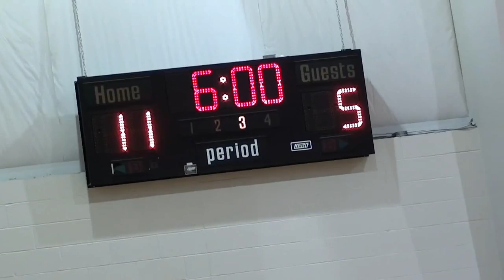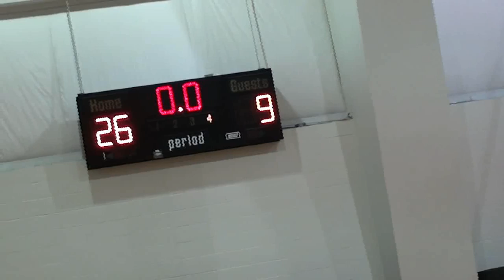Mercy Academy Tourney 12152014 gm1